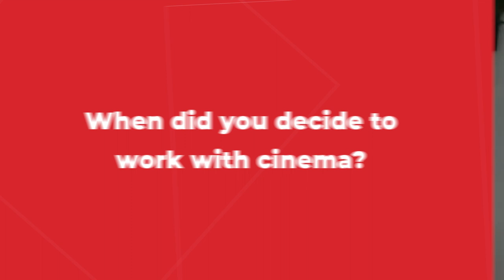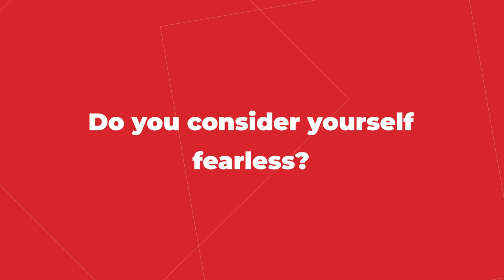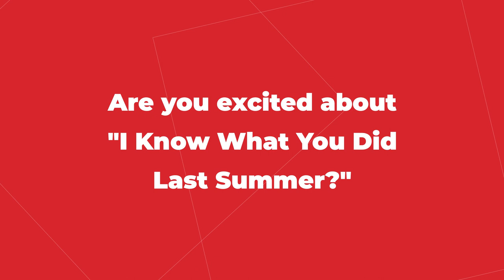Leah McKendrick on Her Egg-Freezing Comedy Film Scrambled | Interview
Writer, director, and star Leah McKendrick spoke with Greg Archer of MovieWeb about her new film, Scrambled, which also stars Ego Nwodim, Andrew Santino, Adam Rodriguez, Laura Cerón, and Clancy Brown. Check out the synopsis below.

Quintessential eternal bridesmaid Nellie Robinson (Leah McKendrick) constantly finds herself between weddings, baby showers, and bad dates. When she begins to feel like the clock is ticking and is faced with bleak romantic prospects, Nellie decides to freeze her eggs — setting her on an empowering journey to a brave new world where she ultimately discovers “the one” she’s looking for might be herself.